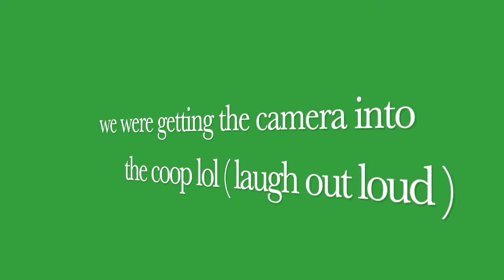hugging chicken party special with my brother christopher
i havent ben uploading in a while and also this is a tuesday not monday or thursday